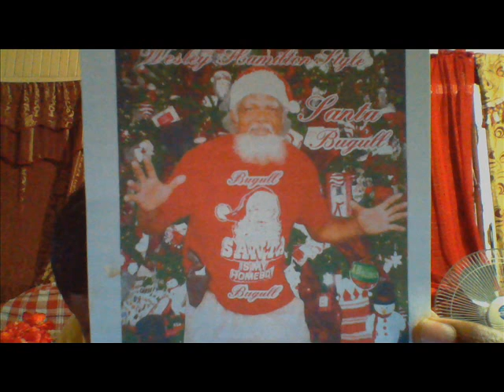Wesley Hamilton Santa Bugull 0001